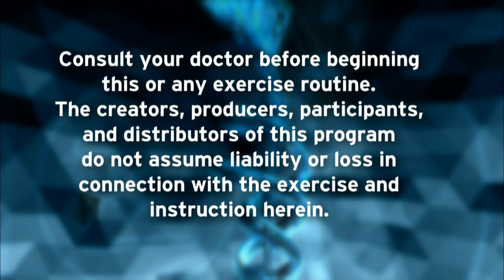Emily Stroud | Fit and Fun with Missy Kane | Season 27 Episode 5